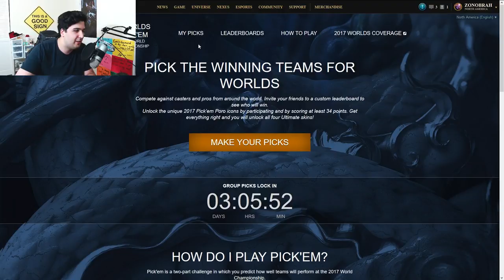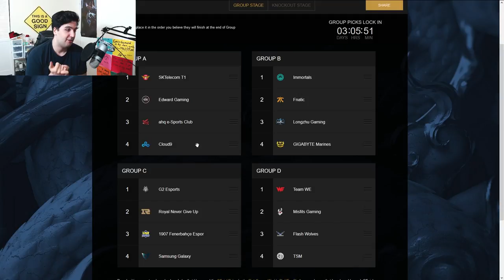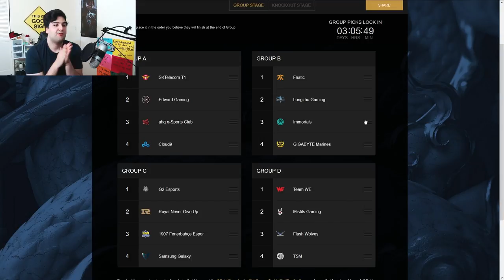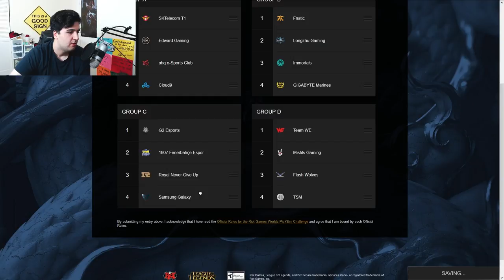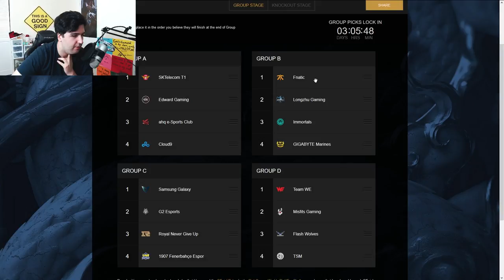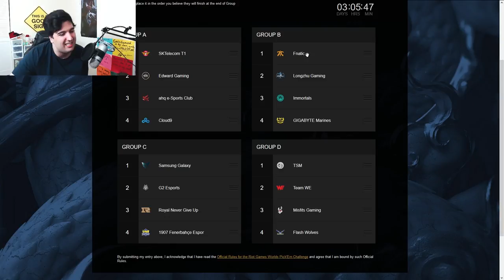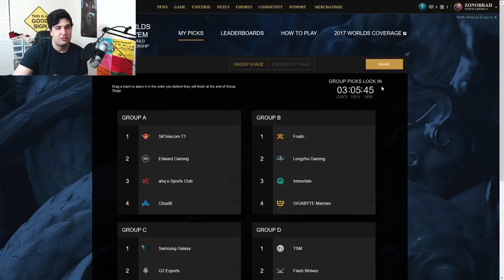MY PICK'EM PREDICTIONS - 2017 League of Legends Worlds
My pick'em predictions for this 2017 world championship. Do yours at lolesport.com :) and share me your screenshot on my twitter @zonobrah